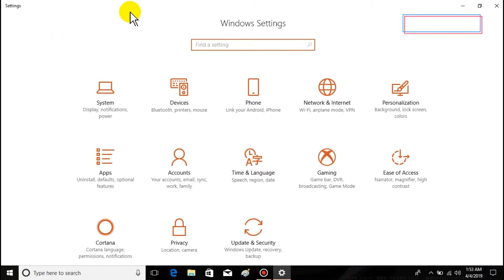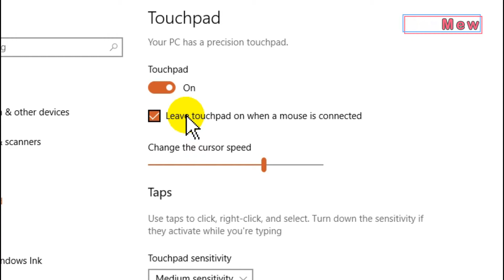Cara Menonaktifkan Touchpad Ketika Menggunakan Mouse Windows 10 (secara otomatis)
Fitur windows yang satu ini akan memudahkan kita dalam menonaktifkan touchpad secara otomatis ketika mouse terhubung ke windows 10 kita.

Ingin tahu bagaimana caranya? simak saja video berikut ini.